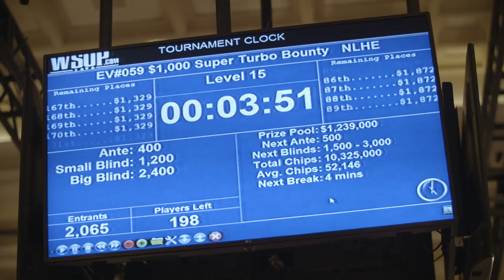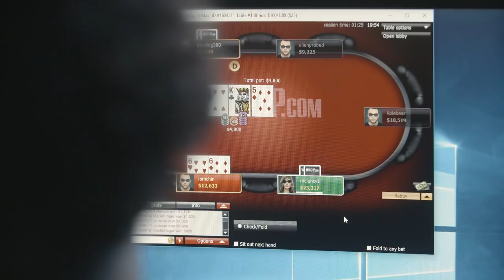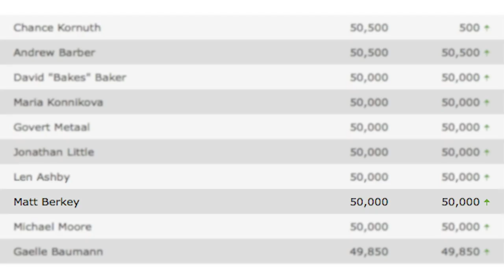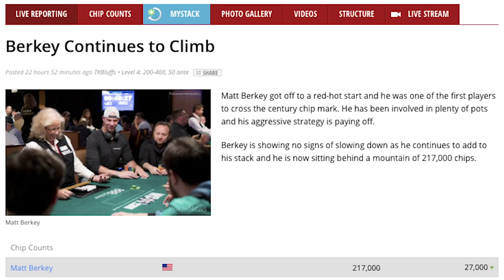WSOP VLOG: Matt Berkey Chip Leads MAIN EVENT | Results May Vary- Episode 5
Main Event Day One plus thrilling highlights from online poker events.

created by Pigtails Productions
produced by Solve For Why

1. "God Save the Queen" by Laura Wright
2. "Amazing_Pt.1" by Bohdi feat. Cactus
3. "Ride (Hold Up)" by Lil B
4. "Singing Saw" by Kevin Morby
5. "Abana Bakana" by Yamasuki Singers